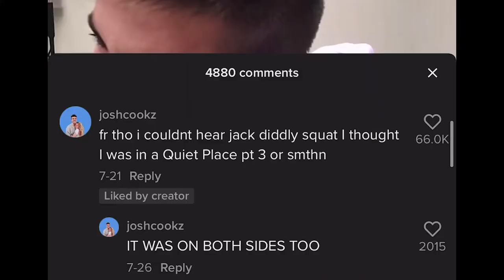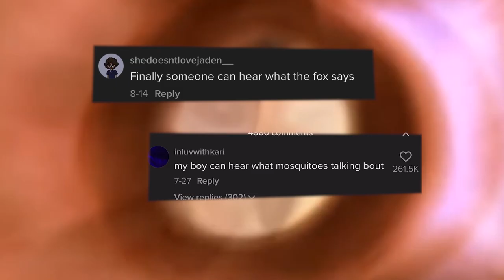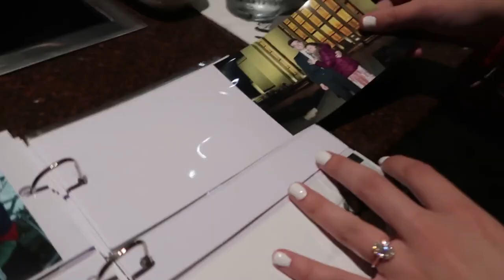How I was DEAF for 24 HOURS: Earwax Removal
I was deaf for 24 hours!!! Earwax got stuck in my ear so i had to go to the doctor to get an earwax removal. The wax was super compacted so they had to remove it with a pokey thing.

Tiktok joshcookz